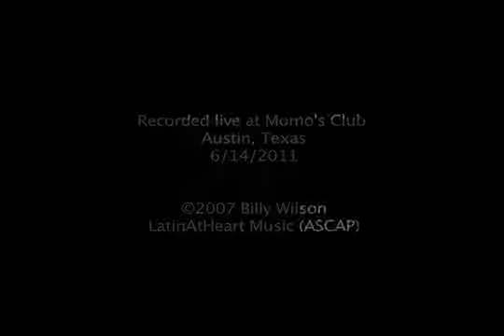Latin at Heart - "Bella Libi Suite"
"Bella Libi Suite"
Latin at Heart
Recorded live at Momo's Club in Austin, Texas

Proudly recorded LIVE at Momo's Club in South Austin, Texas
Written by William Wilson for Latin at Heart Music (ASCAP)